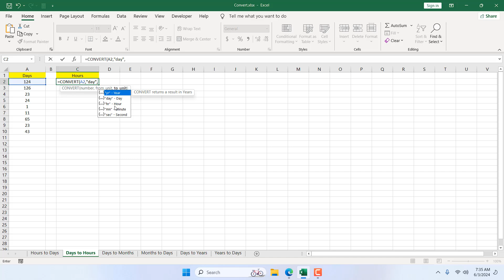How to Convert Days To Hours in Excel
*How to Convert Days to Hours in Excel Using the CONVERT Function*
Excel, a powerful tool for analysis, offers a variety of functions to facilitate calculations. One such function is the CONVERT function, which allows you to convert units like Days to Hours. This feature can be helpful when you're managing schedules, calculating project timelines, or working with time-tracking data. In this beginner's Excel tutorial, we'll show you how to harness the power of the CONVERT function to convert Days to Hours in Excel.

*The CONVERT Function*
Excel's "CONVERT" function is designed to convert a number from one measurement system to another. The syntax for the "CONVERT" function is:
=CONVERT(number, from_unit, to_unit)
- *number:* The value you want to convert.
- *from_unit:* The unit of the original value.
- *to_unit:* The unit you want to convert the value.

*Steps to Convert Days to Hours*
1. *Open Your Excel Workbook:*
   Start by opening the Excel workbook where you want to perform the conversion.

2. *Enter the Data:*
   Enter the number of hours you wish to convert in a cell. For example, enter "48" in cell "A1".

3. *Use the CONVERT Function:*
   In the cell where you want to display the result, enter the following formula:
      =CONVERT(A1, "day", "hr")
   This formula tells Excel to convert the value in cell "A1" from days ("day") to hours ("hr").

4. *Press Enter:*
   After typing the formula, press "Enter". The cell will display the converted value.

*Important Tips*

- *Units Syntax:* Ensure that you use the correct unit abbreviations. For hours, use "hr," and for days, use "day."
- *Accuracy:* The "CONVERT" function ensures precise conversion, considering standard time measurements (24 hours = 1 day).
- Large Data Sets: For larger data sets, utilize 'fill handle' to quickly apply the formula to multiple cells. Simply click and drag it over the range of cells you need to fill with the formula.

By leveraging the "CONVERT" function, you can efficiently handle various unit conversions within Excel, enhancing your data analysis and reporting capabilities.
Converting Days to Hours in Excel is a breeze with the CONVERT function. This function simplifies unit conversions, making them accurate and quick. Whether you're managing time data, scheduling, or project timelines, mastering the CONVERT function can significantly streamline your workflow. So, don't hesitate to experiment with this function in your Excel tasks and discover how it can enhance your data management processes.